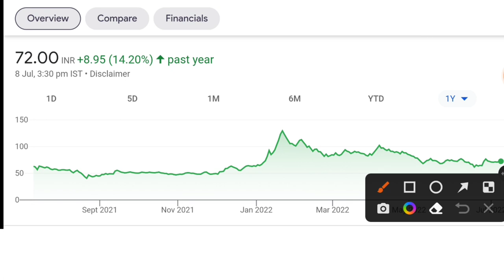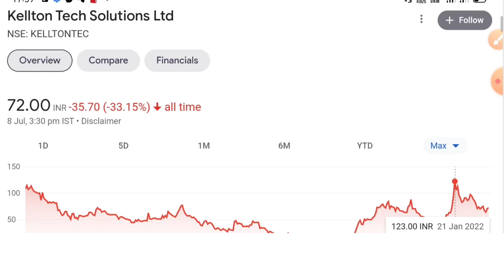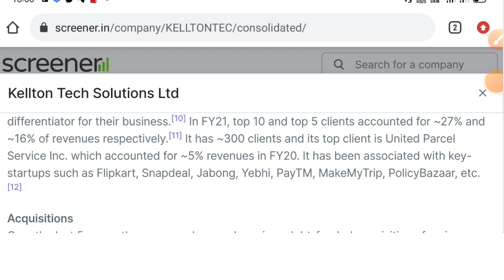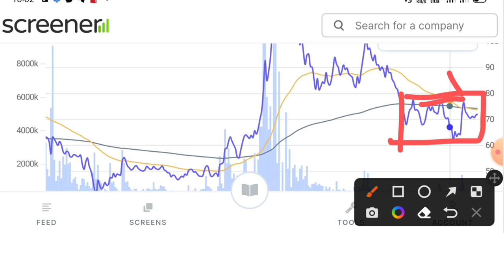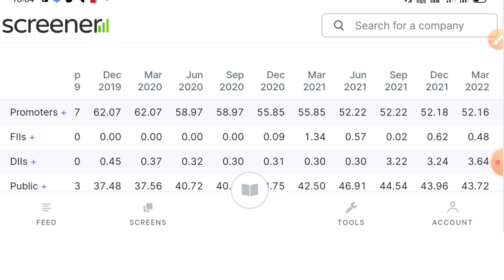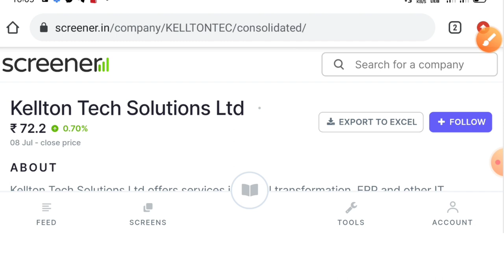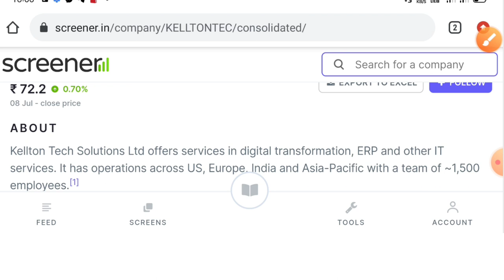Kellton tech share analysis | Kellton tech latest news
Topic Cover:-